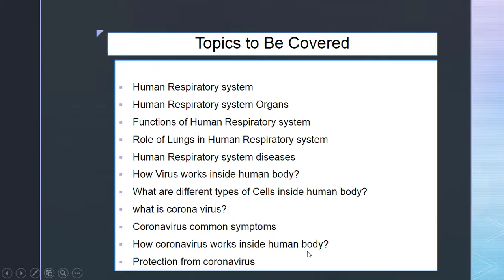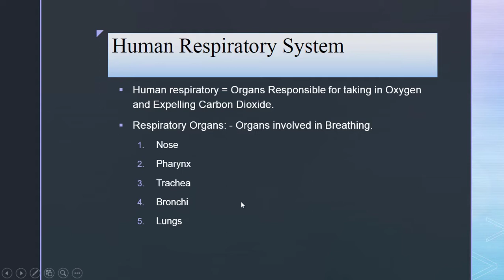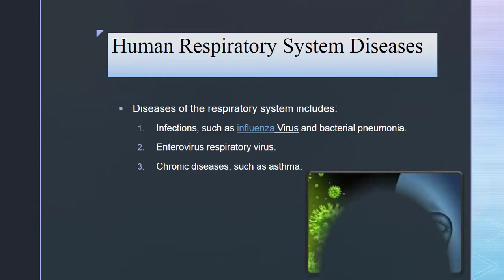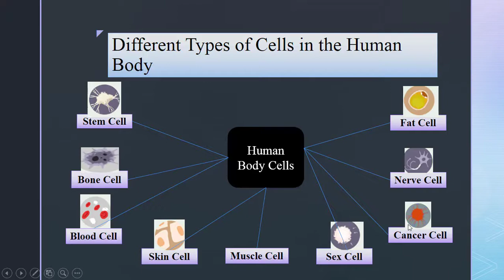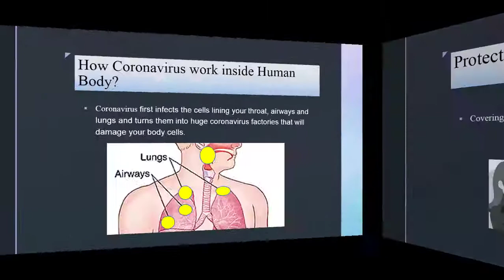How does Coronavirus work inside the human body ~xRay Pixy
Topics covered in this video are:
- Different Human Respiratory system Organs
- The Functions of the Human Respiratory system
  - Important Role of Lungs in Human Respiratory system
  - The Human Respiratory system diseases
 - How Does Virus work inside the human body?
 - What are the different types of cells inside the human body?
- Coronavirus common symptoms
- How does coronavirus work inside the human body?
- Protection from coronavirus

Coronavirus disease 2019 (COVID-19) is a new disease. This virus is a major problem. Coronaviruses are named for the crown-like spikes on their surface.
The disease causes respiratory illness (like the flu) with symptoms such as a cough, fever, and in more severe cases, difficulty breathing.

Singapore introduces contact tracing app to slow coronavirus spread.

How does Virus work?
- Viruses work by getting inside the cells your Body and then hijacking them.

Different Types of Cells in the Human Body includes:
 - stem cell, bone cell, blood cell, skin cell, muscle cell, sex cell, cancer cell, nerve cell, and fat cell.

 - Coronavirus is a Large Family of Viruses.

Protection from Coronavirus.- Take steps to protect yourself
 - Cover your Mouth and Nose when Coughing and Sneezing.
- Spread from contact with contaminated surfaces or objects
- Wash your hands often with soap and water for at least 20 seconds.

285 Hz ❯ IMMUNE SYSTEM BOOST ❯ Heals and Regenerates Tissues ❯ Mandala Meditation Music